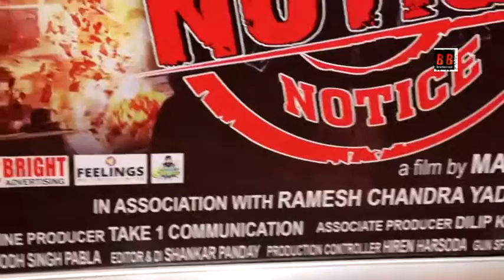First Look of Promo & Poster Release Of Film NOTICE